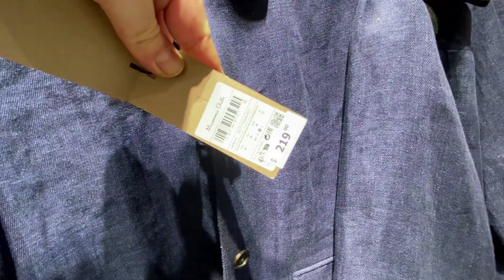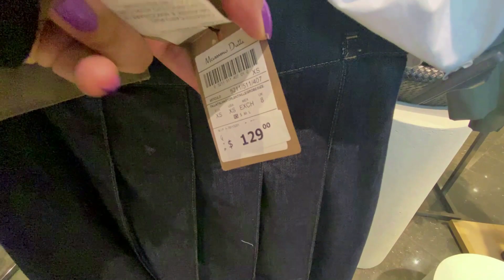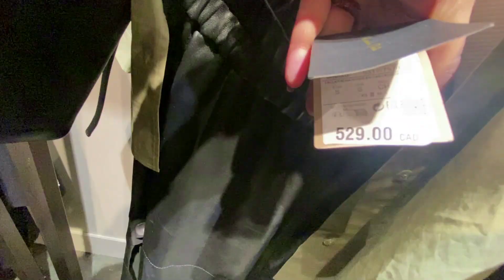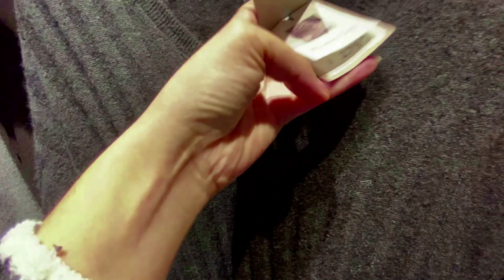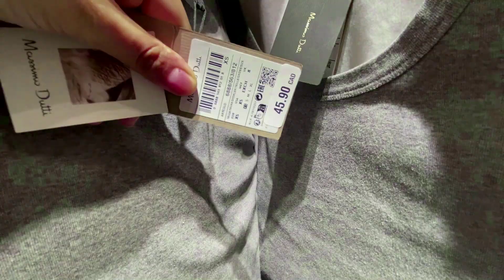MASSIMO DUTTI NEW BEST WOMEN'S COLLECTION AUGUST 2024 !!